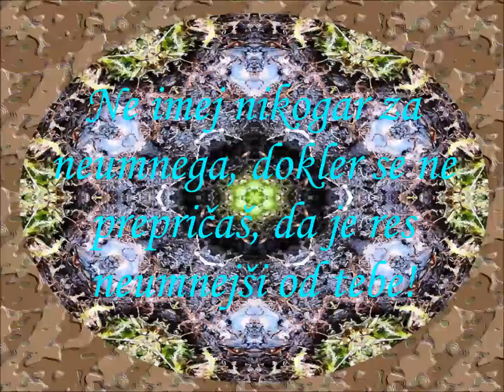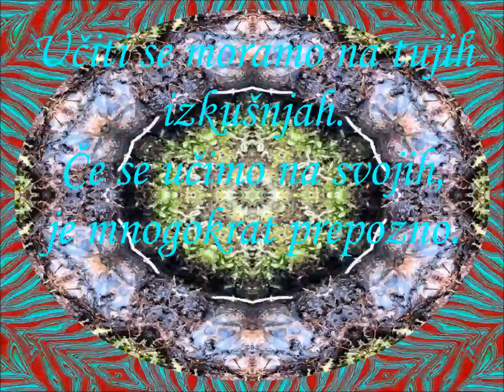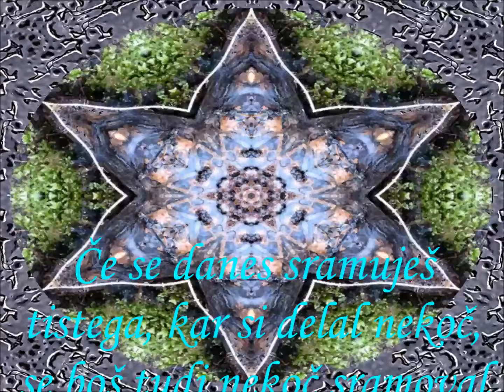Toni - Speak Softly, Love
Ljubezensko temo Nina Rote iz filma The Godfather (Boter/Kum) izvaja Anton Zupanc - Toni.
Tudi vse ostalo, t.j. priredba glasbe, animacija, fotografija, kalejdoskopi, pa tudi aforizmi:
Anton Zupanc - Toni.
Govori tiše, da te ne slišijo tisti, ki se bodo našli v aforizmih užaljeni in osramočeni.